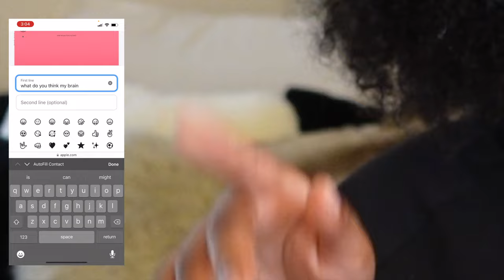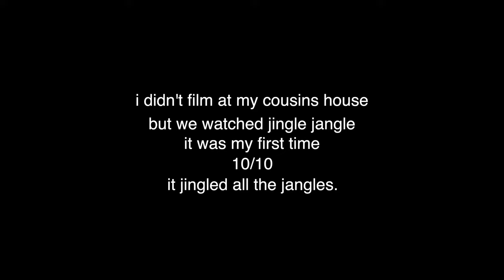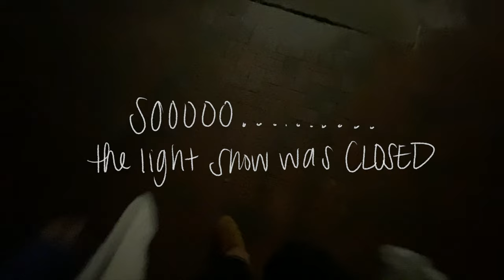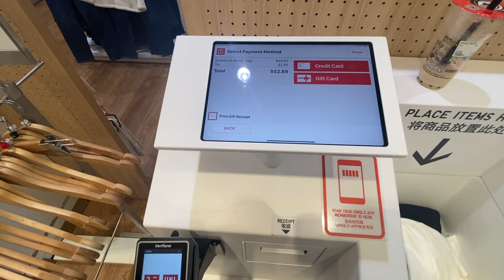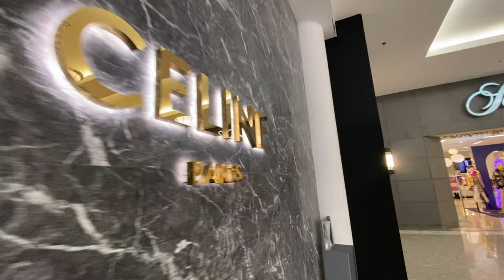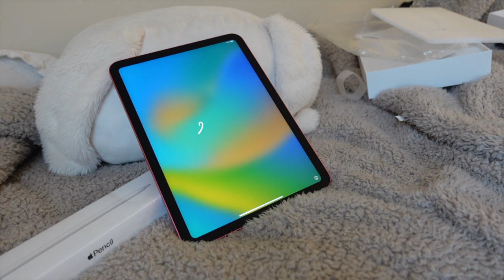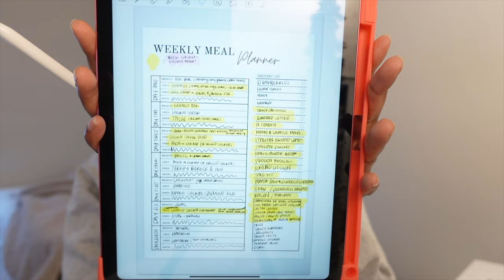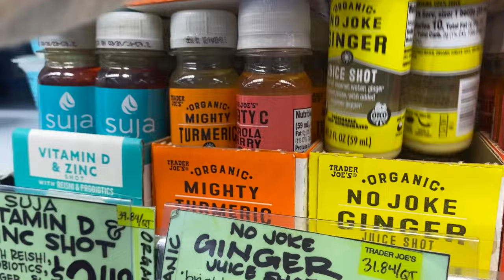Christmas & Into the New Year Vlog! - iPad Unboxing, Dinner, Shopping